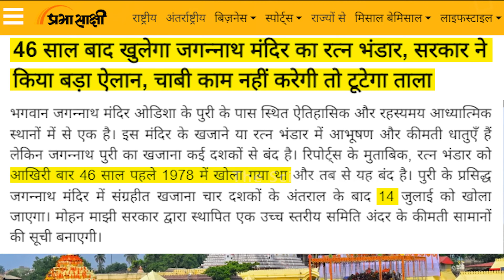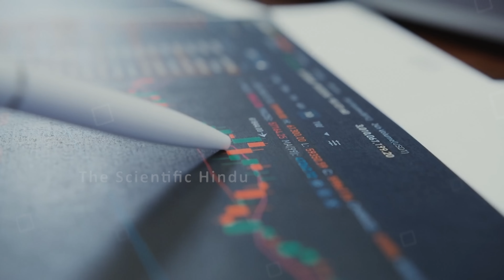जगन्नाथ शरण में मुस्लिम देश ,छा रही सनातन पताका | Hinduism In Gulf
Jagannath Rath Yatra Celebrated Globally Foreigners from Russia, America, London, France and Israel have come to participate in Puri's Rath Yatra this time. On this occasion, tableaus of Shri Jagannath Rath Yatra were seen in all corners of the world. At some places, this program is still going on. Rath Yatra will be taken out in San Francisco on July 14. Wherever there is ISKCON Temple in different countries, efforts will be made to take out Jagannath Rath Yatra there. There is craze for Lord Jagannath all over the world.
_Even in places like United Arab Emirates i.e. Abu Dhabi, Lord Jagannath's Rath Yatra will be taken out this time. A temple of Lord Jagannath has also been built in Abu Dhabi. Apart from Hungary, Poland, America and Germany, devotees of Lord Jagannath have taken out Rath Yatras, albeit small, in many Muslim countries like Kazakhstan, Tajikistan, Oman, Bahrain.
The biggest thing is that in these Islamic countries, the love of Muslims for Lord Jagannath is also increasing a lot. Actually the reason behind this is that Lord Shri Jagannath is none other than Lord Shri Krishna himself and the love for Lord Shri Krishna is increasing a lot all over the world. The reason is Bhagavad Gita. The knowledge of Shrimad Bhagavad Gita is helping people to get out of their sorrows, their mental health is getting better. Whether he is a Muslim or a Christian, whoever reads it, he definitely gets help from Shrimad Bhagavad Gita. This is the reason that whether it is Lord Shri Krishna or Lord Shri Jagannath, the craze of Hindu festivals is increasing even in Muslim countries. Apart from this, the chariot of Lord Shri Jagannath has been made by Muslims at many places. Not only this, Muslims were also seen welcoming the Rath Yatra of Lord Shri Jagannath.